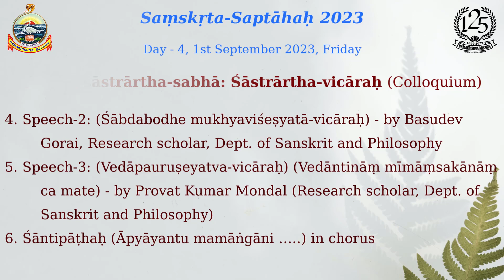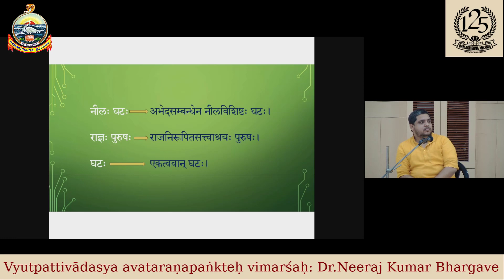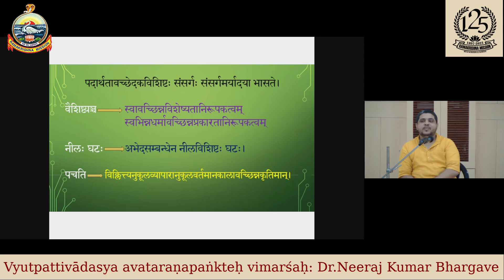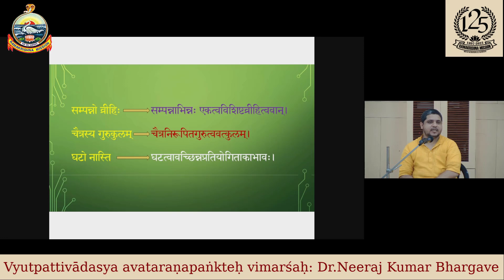Sanskrit Week Celebration 2023 | Day - 4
Sanskrit Week Celebration 2023
Day - 4
Venue - Saradananda Seminar hall, Prajna Bhavan, RKMVERI, Belur main campus